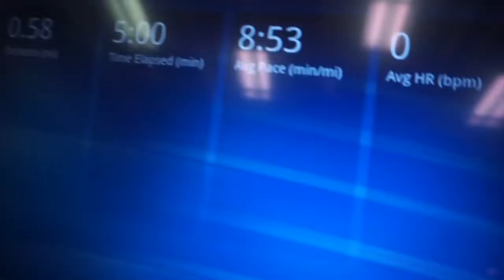لحظات مجنونة | دوافع ممارسة اللياقة البدنية, قوة أداء الياقة البدنية - Workout Motivation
How to Lose 1 POUND of Belly Fat Every 72 Hours without stressing your self or without any exercise !

Crazy Strong Fitness Moments - Workout Motivation Fitness Dance, Fitness is defined as the quality or state of being fit. Around 1950, perhaps consistent with the Industrial Revolution and the treatise of World War II, the term "fitness" increased in western vernacular by a factor of ten. Modern definition of fitness describe either a person or machine's ability to perform a specific function or a holistic definition of human adaptability to cope with various situations. This has led to an interrelation of human fitness and attractiveness which has mobilized global fitness and fitness equipment industries. Regarding specific function, fitness is attributed to person who possess significant aerobic or anaerobic ability, i.e. strength or endurance. crazy strong fitness & street workout moments (best of workout), crazy strong and funny fitness moments, girls are insane - crazy strong fitness moments, woman are insane - crazy strong fitness moments, best of crazy strong fitness moments, strong and crazy fitness moments, crazy crossfit girls - best fitness moments, crazy strong moments!! (workout & fitness girls), crazy strong & omg moments, crazy and omg strong workout moments, crazy strong fitness moments, crazy strong moments!! (workout & fitness people), insane girls - crazy strong fitness moments, crazy "omg" fitness moments level 999.99%, crazy strong people - best of workout and fitness moments, best of workout and amazing fitness moments, amazing and strong people (best of fitness moments), best of workout and amazing fitness moments, top workout moments!! (strong and amazing), crazy and omg strong fitness moments, strong and funny girl, funny fitness compilation - best moments, people strong and funny, the funniest bodybuilder, crazy and funny fitness moments, strong female fitness moments - hard workout, girls are awesome - best fitness moments, the strongest girls - strong fitness moments, crazy strong moments (amazing fitness compilation), crazy fitness people!! Strong and funny, explosive aesthetic guy - chadoy leon fitness motivation, strongest soldier in army gym - diamond ott | muscle madness, awesome fitness moments 2018 - crazy workout girls, street workout & calisthenics best moments, crazy female fitness moments | amazing workout girls, try not to laugh - funniest fitness moment, top workout moments!! (strong and amazing), if you laugh you lose - funny fitness moments, strong & flexibility female fitness moment, crazy strength & flexibility fitness moment, fitness dance, workout motivation crazy fitness moment, crazy strong workout motivation - crazy fitness moments.

Herbs For Health - Only Herbal Remedies Offer!